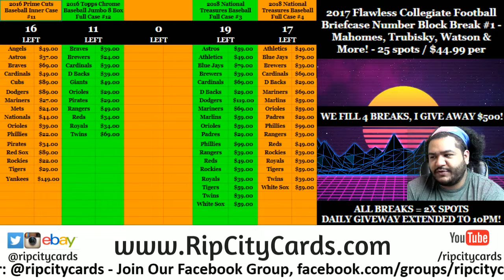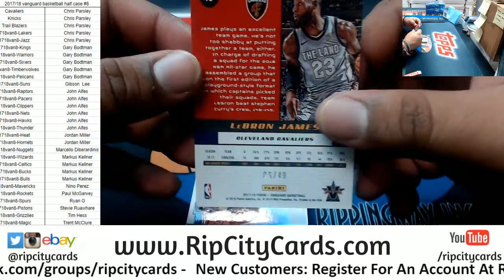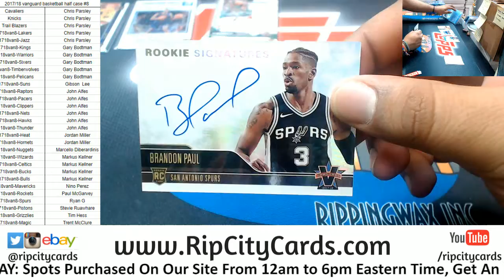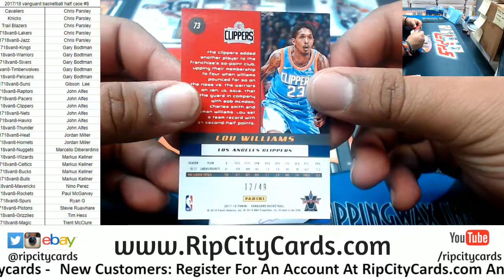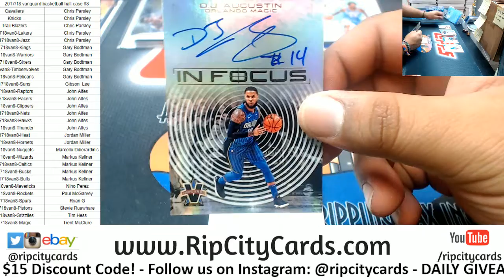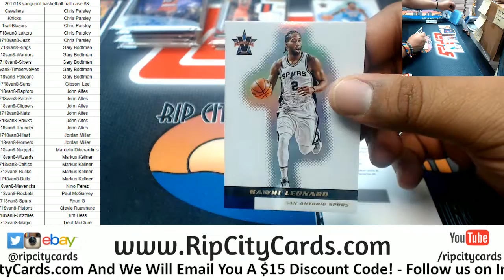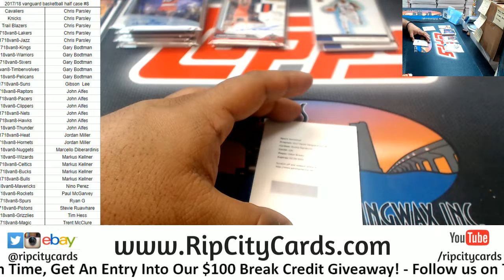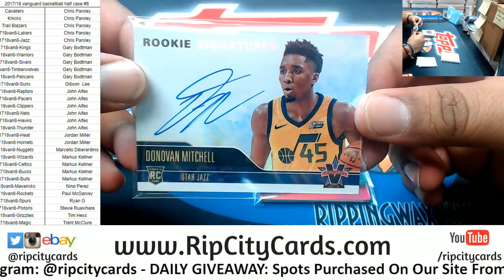2017 18 Vanguard Basketball Half Case #8 RCC